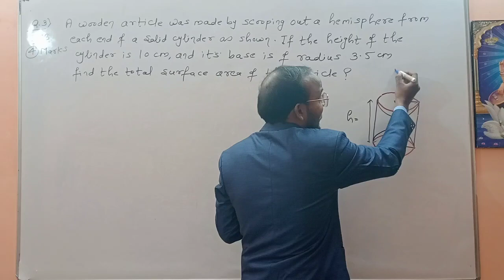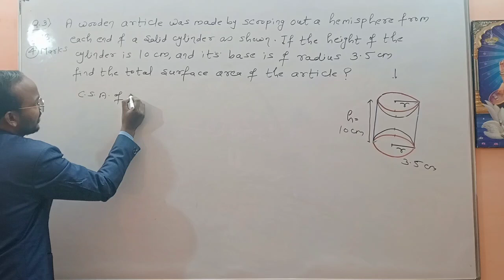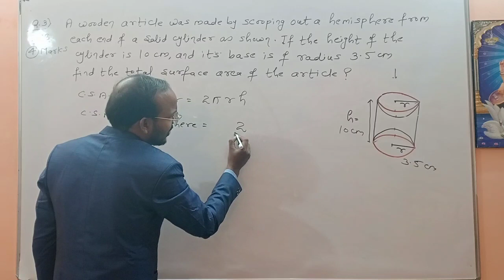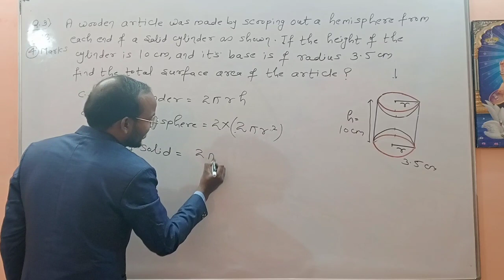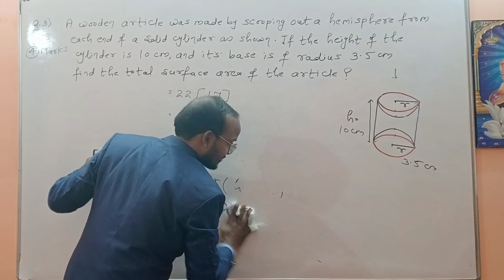2017-4-Marks-A wooden article was made by scooping out a hemisphere from each end of solid cylinder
surface area and volume class 10 ex 13.1 q4
surface area and volume class 9 11.1
surface area and volume class 10 cbse class videos
10th cbse maths surface area and volume
surface area and volume class 10 cbse guidance
surface area and volume class 9 cbse class videos
surface area and volume class 10 cbse malayalam
surface area and volume class 10 cbse in tamil
surface area and volume class 10 cbse class videos ex 13.1
cbse class 10 maths chapter surface area and volume
cbse class 10 maths surface area and volume exercise 13.2
cbse class 10 maths surface area and volume exercise 13.1 in tamil
class 10 cbse maths surface area and volume in tamil
surface area and volume class 9 ncert solutions exercise 13.1
surface area and volume class 10 ncert solutions exercise 13.2
surface area and volume class 9 ncert solutions exercise 13.3
surface area and volume ncert class 10
surface area and volume ncert class 10th
surface area and volume class 10 ncert solutions exercise 13.1
surface area and volume class 10 ncert examples
surface area and volume class 10 important questions ncert
ncert maths surface area and volume class 10
surface area and volume ncert exemplar class 10
surface area and volume class 10 ncert byju's
surface area and volume class 10 ncert solutions exercise 13.3